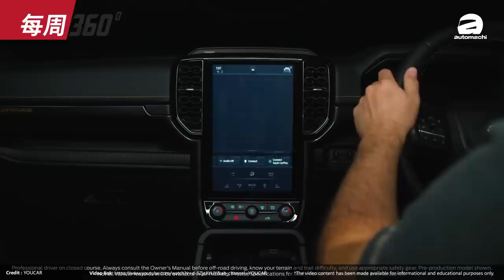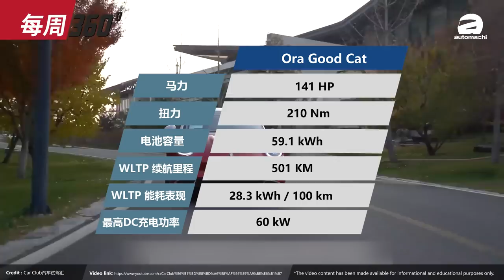Ora Goodcat/好猫正式现身我国，不过售价从14万起跳？（每周360）｜automachi.com 马来西亚试车频道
1) 小改款Nissan Serena 发布
2）Chery Omoda 5 在我国路测
3）2022 Ford Ranger 即将登录我国
4）欧拉好猫开放预定